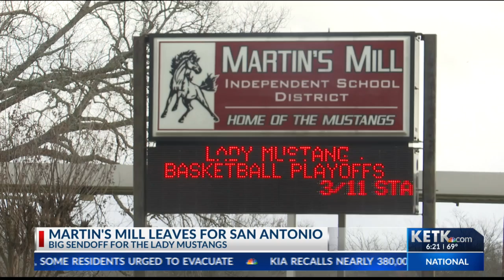Martin's Mill ladies sent off in style as they leave for San Antonio